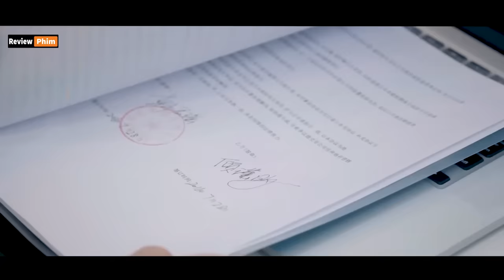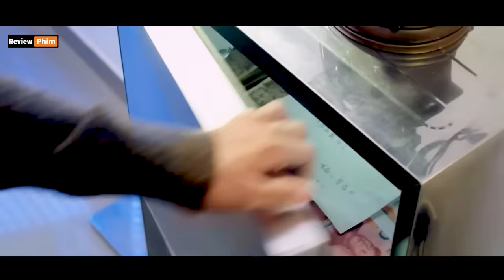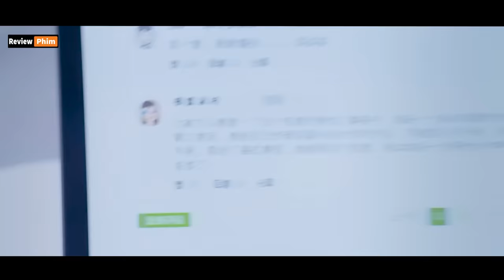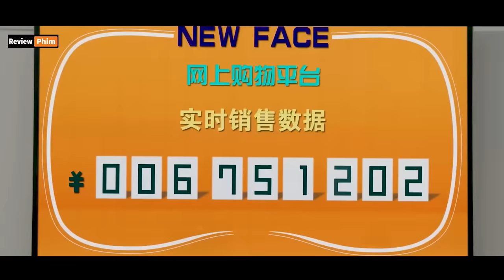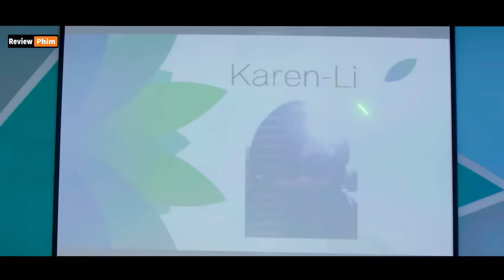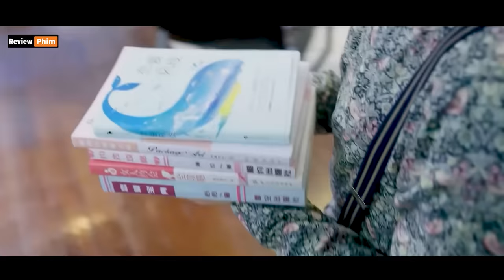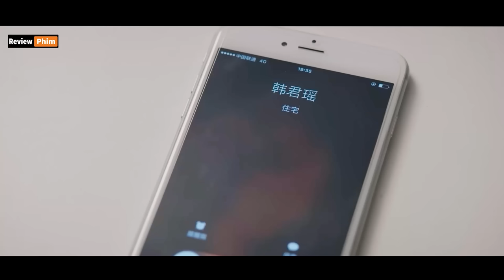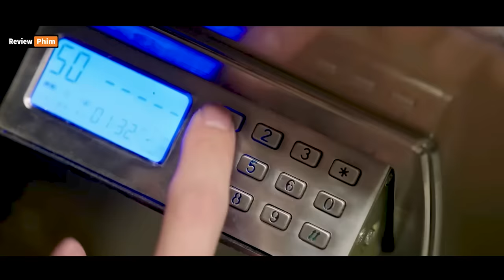tổng tài bất lực trước cô nàng xinh đẹp lắm chiêu - tóm tắt phim My Heartbeat